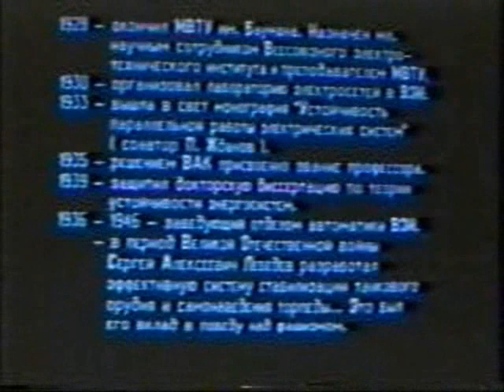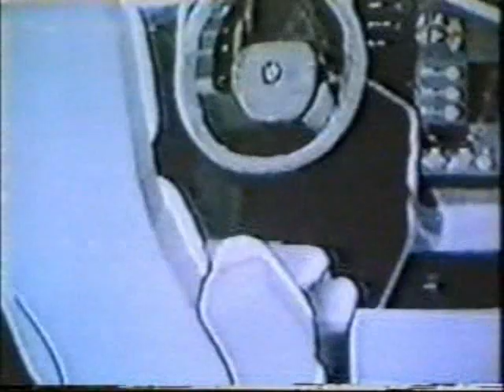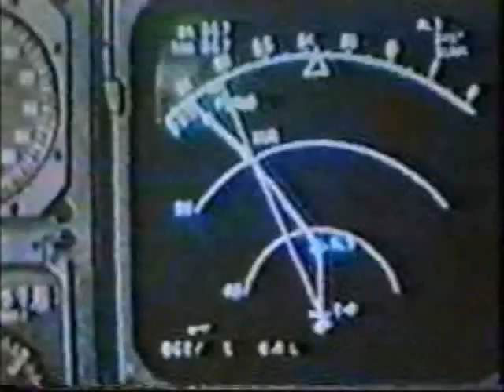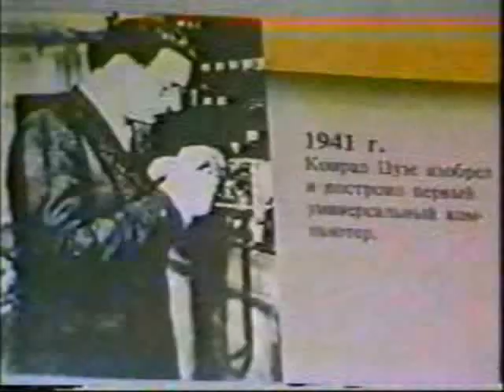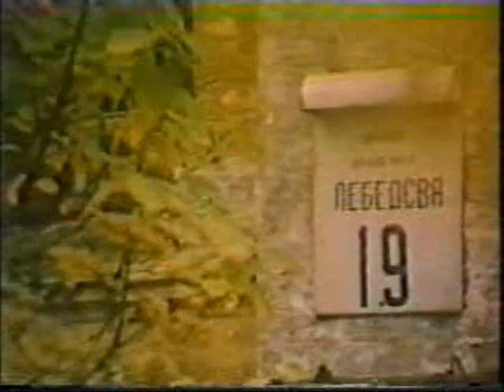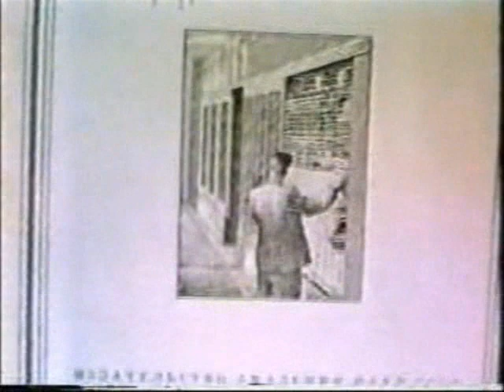Лебедев часть 2.wmv